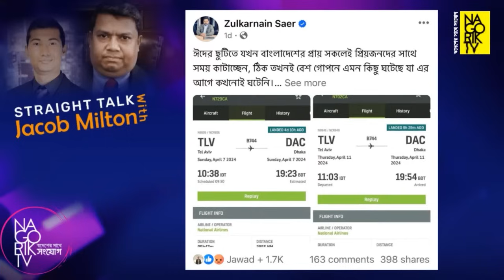বিএনপিতে কি আসলেই মহাসচিব পদে পরিবর্তন আসছে? কি জানা গিয়েছে?